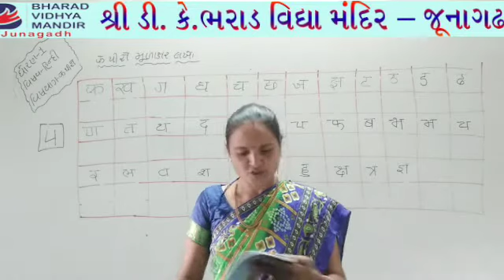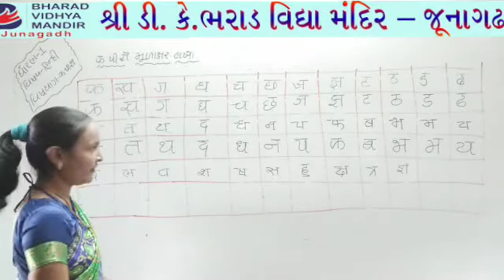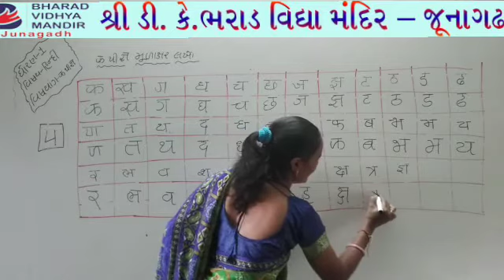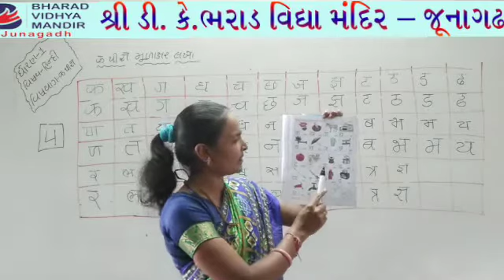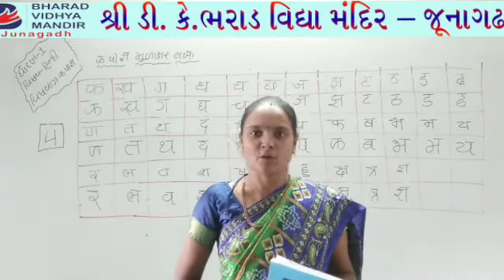ધોરણ 1 : રંગ પૂરતા મૂળાક્ષર ની ઓળખ થવી - ભરાડ વિદ્યા મંદિર જૂનાગઢ